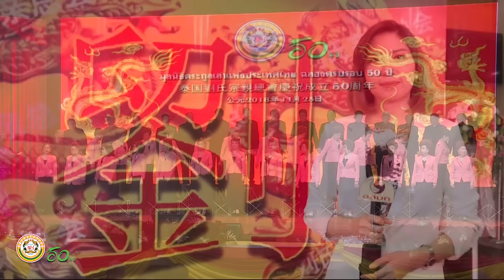มูลนิธิตระกูลเล้าแห่งประเทศไทยจัดงานฉลองยิ่งใหญ่ครบรอบ 50 ปี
กทม. 25 พ.ย.- พิธีฉลองยิ่งใหญ่งานครบรอบ 50 ปี มูลนิธิตระกูลเล้าแห่งประเทศไทย และงานชุมนุมตระกูลเล้าทั่วประเทศครั้งที่ 8 ณ อาคารหอประชุมสมาคมแต้จิ๋วแห่งประเทศไทย เขตสาทร วันอาทิตย์ที่ 25 พฤศจิกายน 2561